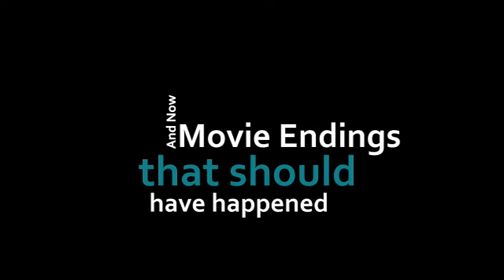Indiana Jones Crystal Skull Better Ending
This is a Better Ending to every ones most Beloved Indiana Jones Movie